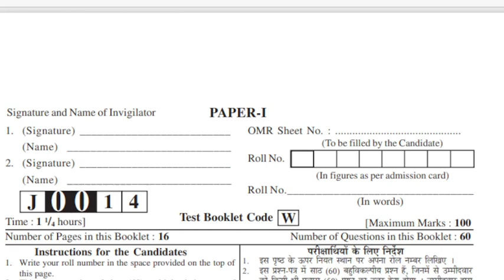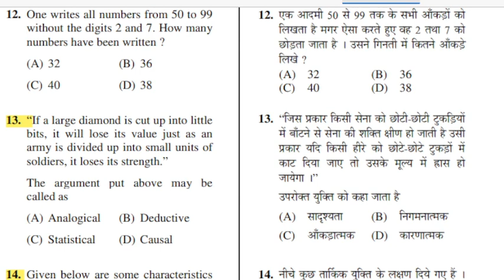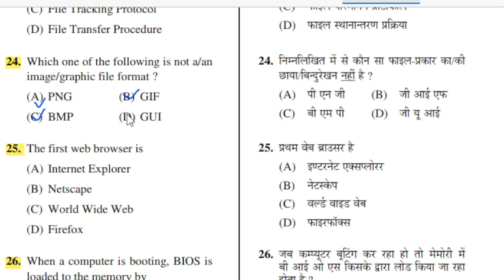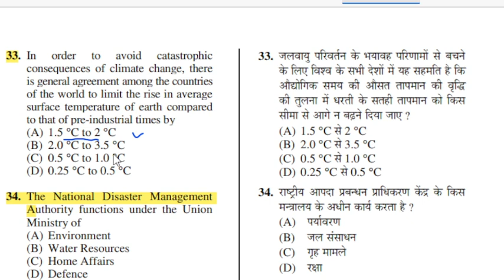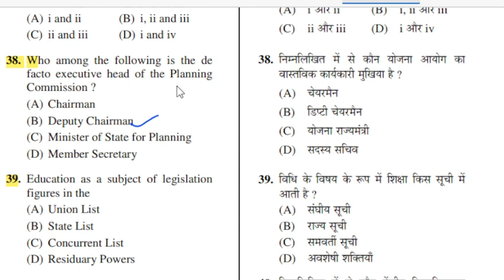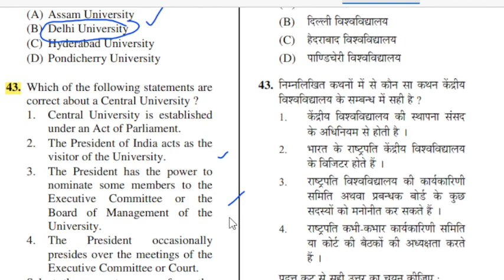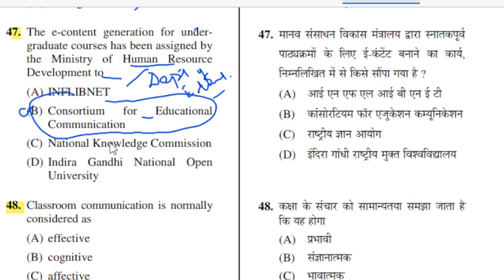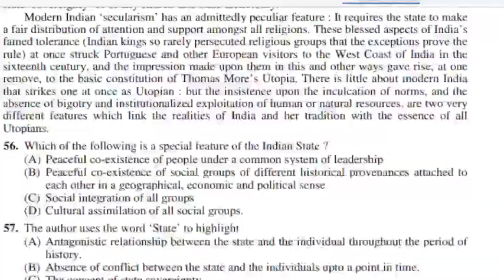UGC NET Paper-l Previous Year Question Paper Discussion 2014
UThis video on UGC NET Paper-l Previous Year Question Paper Discussion 2014will help in improving learners' understanding.
✔️ Class: UGC NET
✔️ Subject: Paper-I
✔️ Chapter:  Previous Year Question Paper Discussion 2014
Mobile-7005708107